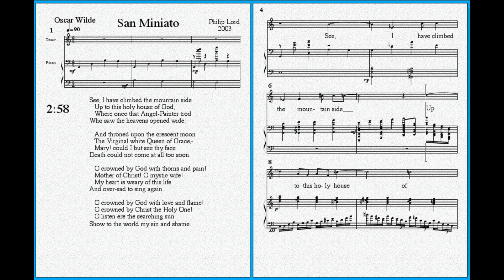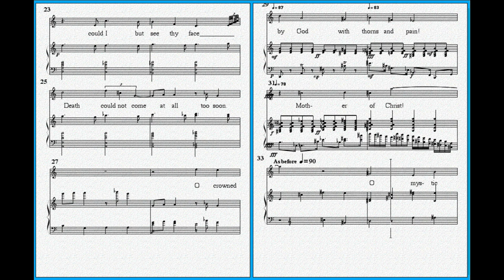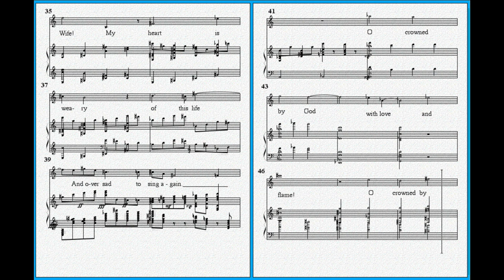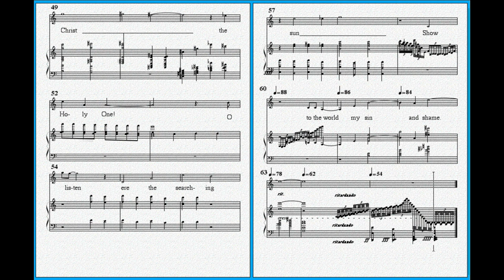"San Miniato" - Oscar Wilde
"San Miniato" by Oscar Wilde - Music by Philip J. Lord. From Philip J. Lord's Art Songs.

Download Art Songs and the rest of Philip J. Lord's music at philipjlordmusic.com